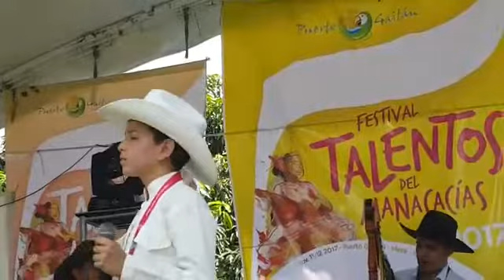Jeremías Silva el comandante del Verso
Voz recia infantil